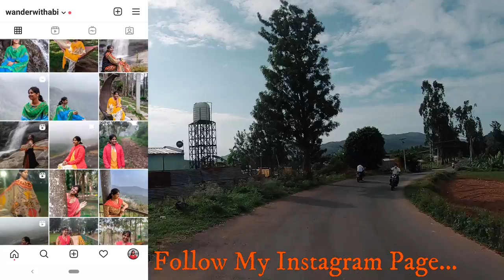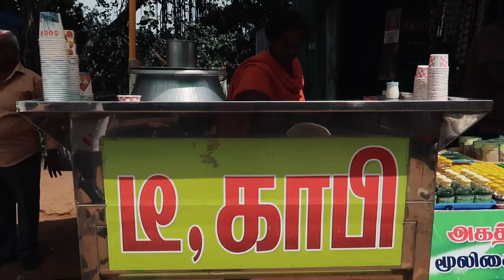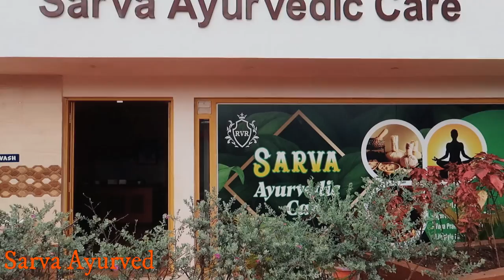KOLLI HILLS RESORT | RVR Resort | Kolli Hills Hotel | Tamil Travel Vlog {Day 2}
This video is all about Kolli Hills RVR Resort. Here I shared my review about the room types, amenities and the activities I experienced such as the cycling, private falls visit, viewpoint visit and finally the food. Do watch this RVR resort vlog and enjoy.

🟡 Room Types:
✨ Luxury Villa
✨ Villa
✨ Family Deluxe Room
✨ Deluxe Room
✨ Dormitory

🟡 Activities:
✨ Cycling
✨ Private Falls Visit
✨ Viewpoint Visit
✨ Local Sightseeing
✨ Campfire
✨ DJ Night
✨ Indoor Play Area
✨ Outdoor Play Area

🟡 Facilities:
✨ RVR Restaurant
✨ Sarva Ayurvedic Care

1. Canon G7X Mark 2
2. Manfrotto Mini Tripod
3. Seagate Expansion 1.5 TB
4. Adofys Gorilla Mini Tripod
5. Gigza Hard Drive Case
6. Rode Video Microphone
7. GoPro Hero 7
8. Adofys Flexible Gorillapod Tripod
9. San Disk Cruzer Blade 128GB
10. Boya Microphone
11. Boat BassHeads Headphone
12. Poco F1 (6GB+64GB)
13. HP 15 Intel Core 8th Generation
14. Blue Snowball Mic
15. Zoom H1N Mic